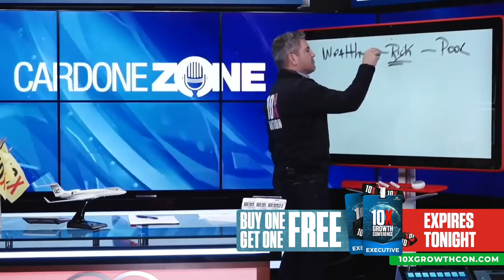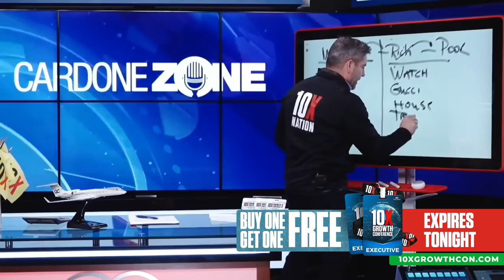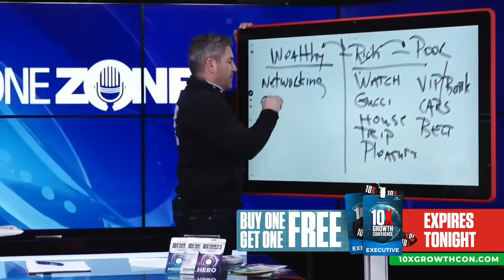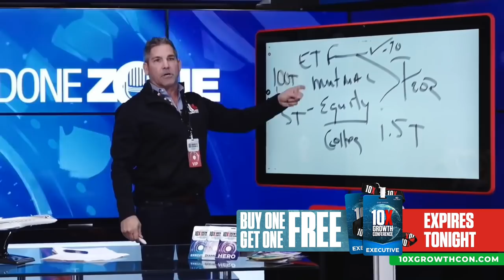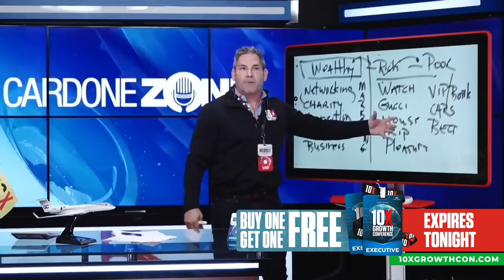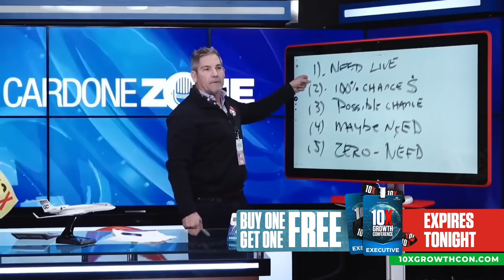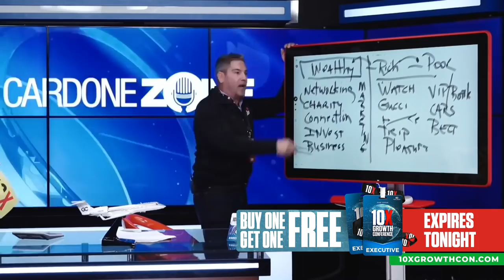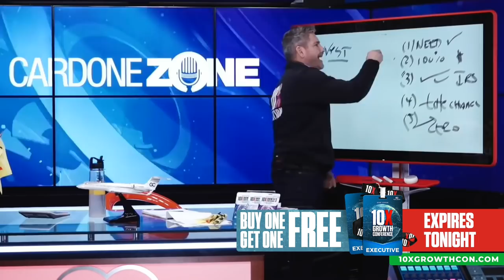Strategies of the Wealthy - Cardone Zone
The middle class is not a sustainable income bracket. The average middle-class person earns $59,000 per year. After taxes, that amounts to $40,000. With food, rent, car, gas, utilities, phone, internet/cable, clothes, presents and trips – that doesn't leave you enough to even cover it all.

Here's four money facts you must know to help you get out of the middle class.

1. False data about finances. You not only have the wrong data, you have false data and beliefs you must rid yourself of.

2. Money is useless until it's used. Money in a bank doesn't earn anything.

3. Put money first. Money is a good motivator. Don't be afraid to let money be the reason you do things.

4. Don't spend your money, invest it.